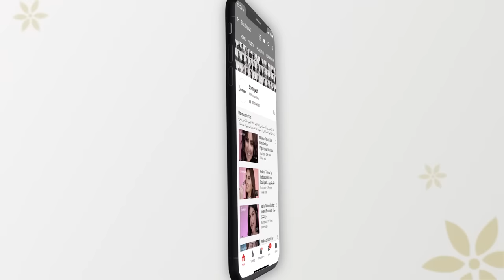Rosa's Review | Nars Climax Collection | ميكب توتوريال روزا مع نارس | Boutiqaat